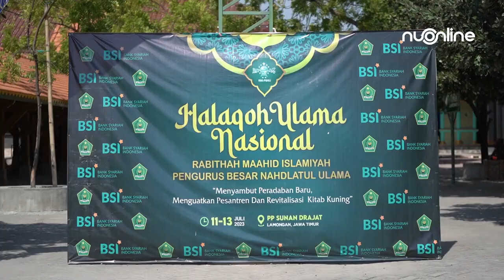Halaqoh Ulama Nusantara Momentum Kebangkitan Pendidikan Pesantren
𝐌𝐐𝐊𝐍 𝟐𝟎𝟐𝟑
Musabaqah Qira'atil Kutub Nasional

"Rekontekstualisasi Turats untuk Peradaban dan Kerukunan Indonesia"

10-18 Juli 2023
Pesantren Sunan Drajat Lamongan.